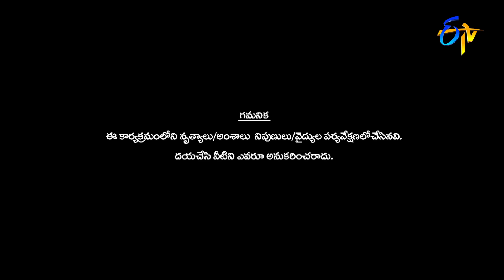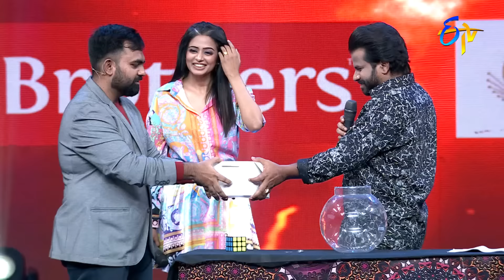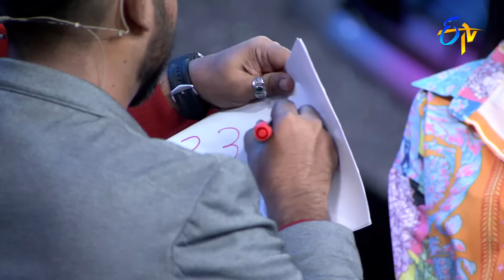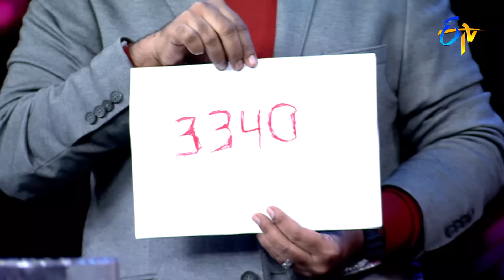Dhee 14 | The Dancing Icon | Hyper Aadi, Pradeep, Nandita Swetha |11th May 2022 | Full Episode | ETV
Dhee 14 Dancing Icon, a brand new season loaded with lots of excitement and entertainment by amazing performances of talented dancers.

00:00 Start
00:00:22 Intro Performance
00:03:12 Tanushree Performance
00:09:53 Gyan Sahu & Rishika Performance
00:18:11 Scores
00:18:41 Magic Mynu Performance
00:32:14 Kavya Performance
00:45:26 Scores
00:46:17 Jahangir Performance
00:51:14 Disha Performance
00:55:44 Scores